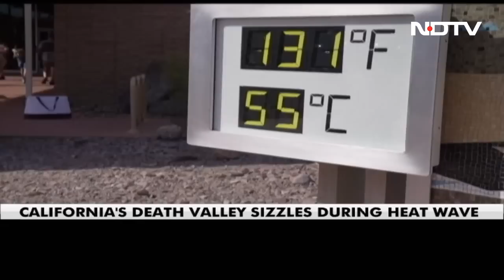26 Opposition Parties Attend Key Meet In Bengaluru | The Biggest Stories Of July 17, 2023